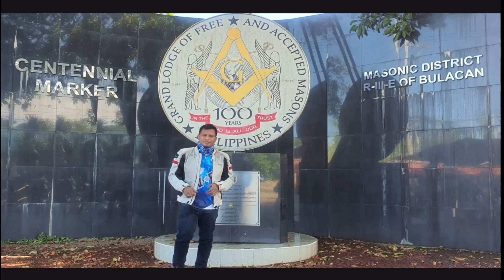Valentines Ride with Motortrade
Happy Valentine's day everyone. Watch until the end!!! Enjoy!!! Stay safe.

xx jam & mae

— Video Editing Software and Music
~Wondershare Filmora